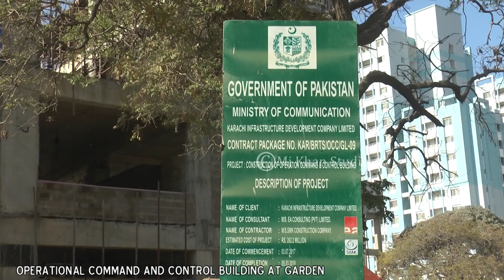Green Line BRTS l A Project of KIDCL l Ministery of Communications Government Of Pakistan l Part 1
PM Nawaz Sharif has approved Green line BRT extension to old city area. CEO Sualeh Farooqi arrange a trip of old city area for KIDCL team members and other professionals.
Nawaz Sharif Said It will be more beautiful than the Lahore metro bus," Prime Minister Nawaz Sharif told his audience during the groundbreaking ceremony of Karachi's Green Line Bus Rapid Transit (BRT) system held at Nazimabad area's Anu Bhai Park on Friday.
Out of 7,321 trees that have to be removed for the construction of the Green Line, 6,321 are Conocarpus and Eucalyptus,” said Landscape Architecture Studio’s principal landscape architect, Komal Parvez, adding that these trees have already been banned by the Karachi Metropolitan Corporation (KMC) as they harmed invasive plant species
karachi infrastructure development company limited
Mj Khan Studio